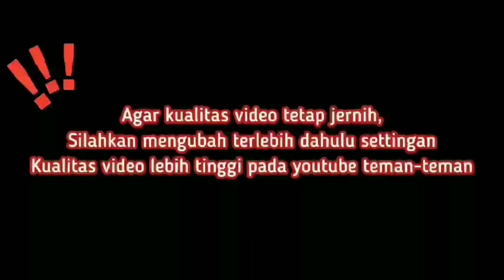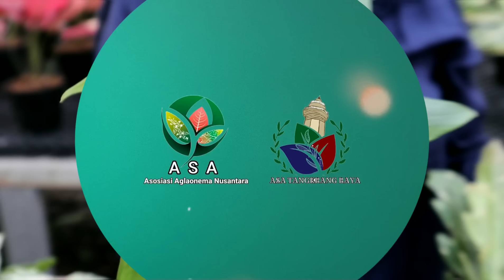BABY-BABY AGLAONEMA KOLEKSI HARGA SUPER EKONOMIS,,, PROMO DISINI SELALU DITUNGGU. Eps 1072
Cari Baby Aglaonema??? Disini Nih Juaranya.. Harga super Terjangkau, Varian ID Aglonema Lengkap

BABY-BABY AGLAONEMA LOKAL MURAH DAN PAKET HEMAT 100RB DAPET 4POT

assalamualikum temen-temen...
nah kali ini aku rekomendasikan salah satu nursery terlengkap,terluas dan terjangkau di daerah gunung sindur disini menjual berbagai macam bunga aglonema yang indah dan terjangkau tentunya. tunggu apa lagi yuck mampir di flora fitriani di jamin kamu pasti pengen borong krn harga yg super ramah dikantong dan banyak berbagai aglonema koleksi dengan harga ikinimis sehingga membuat kamu betah untuk berlama-lama disana. mata akan di majakan dengan aglaonema yang cantik dan indah

🌺untuk pemesanan kalian bisa langsung menghubungi :

FLORA FITRIANI
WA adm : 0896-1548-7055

Kp. Nagrog Desa Pengasinan

herlina_atmaja